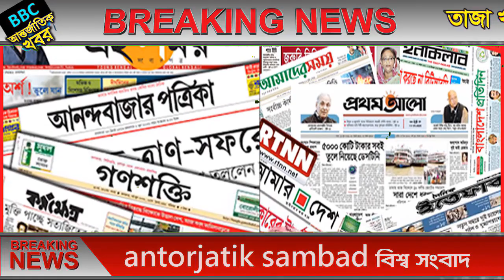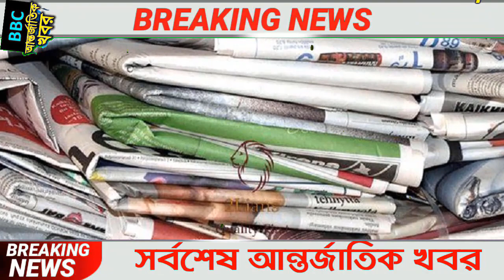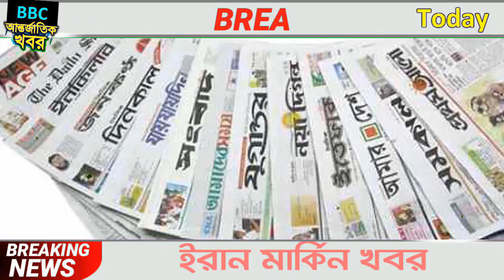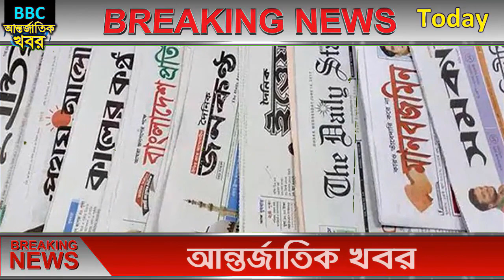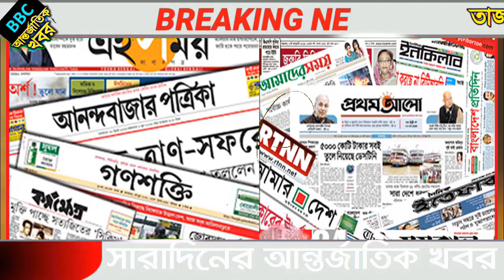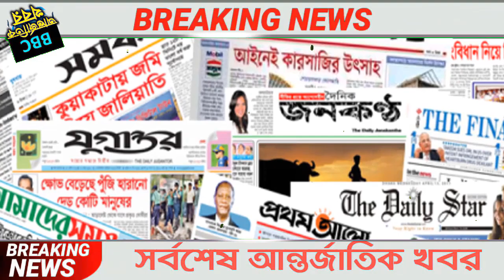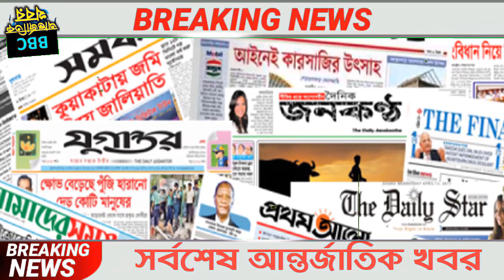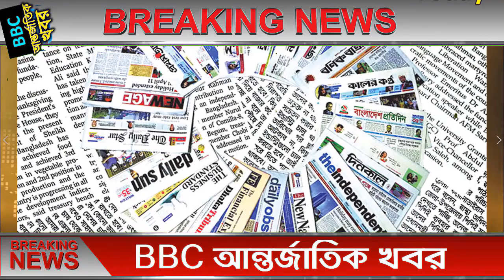আন্তর্জাতিক সংবাদ Today 29 May'21📺 BBC bangla news আন্তর্জাতিক খবর antorjatik sambad বিশ্ব সংবাদ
আন্তর্জাতিক সংবাদ Today আন্তর্জাতিক খবর 29 May 2021 তাজা খবর আজকের। BBC bangla news  khobor antorjatik sambad বিশ্ব সংবাদ  international news today bangla bbc ইসরাইল হামান ফিলিস্তিন জেরুজালেম তেল আবিব